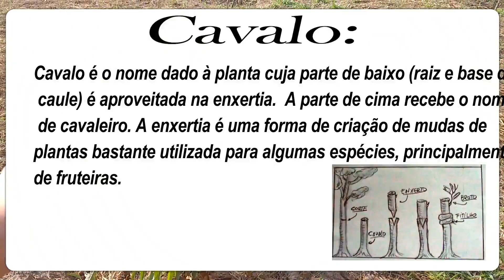Remoção de Brotações indesejadas no Pessegueiro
Olá pessoal que acompanha meu canal, bom no vídeo de hoje tarei á vocês um assunto bem interessante, que é a remoção de algumas brotações indesejadas que surgem no pessegueiro, acompanhem o vídeo espero que gostem, abraços Matheus!!

Créditos Finais:

Efeitos musicais:
Super Mario World Levels Full Version Avicii
Levels Super Mario Remix

Foto de miniatura:
Autor

Edição da foto de miniatura:
Picmonkey.com

Edição do vídeo:
Wondershare Filmora